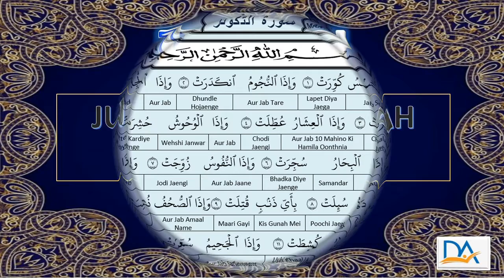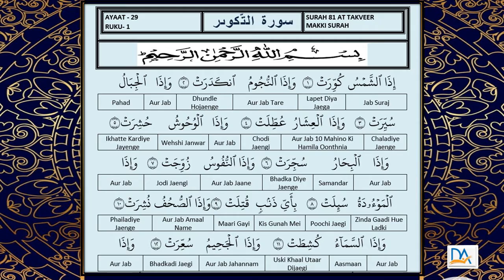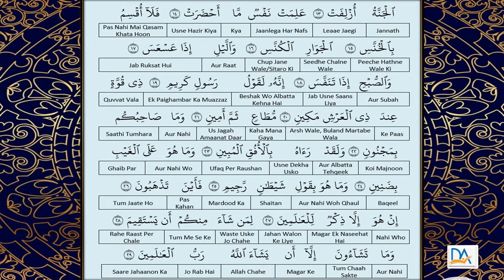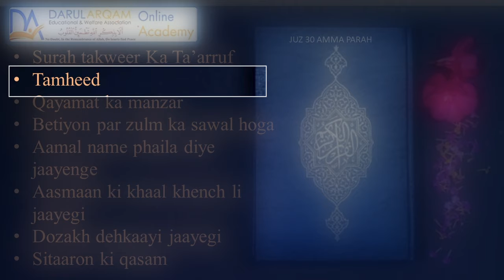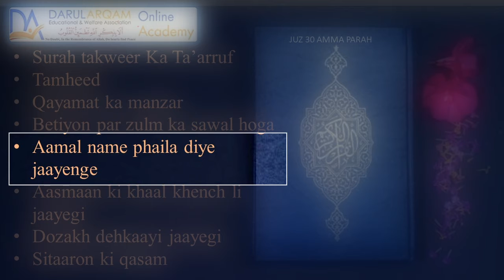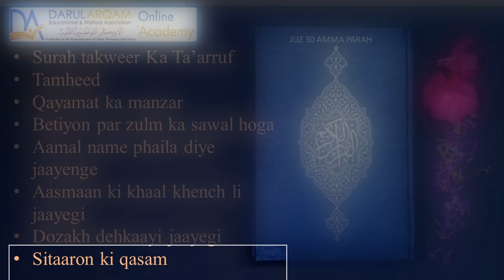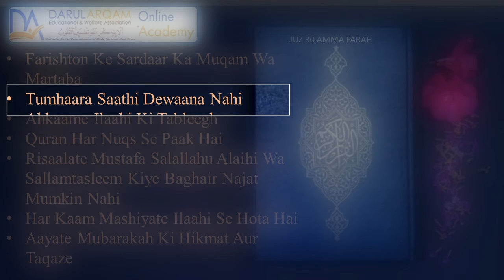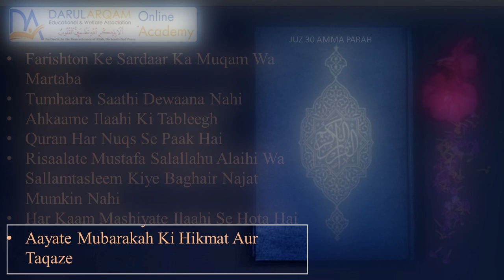Juz 30 part 9 Takweer